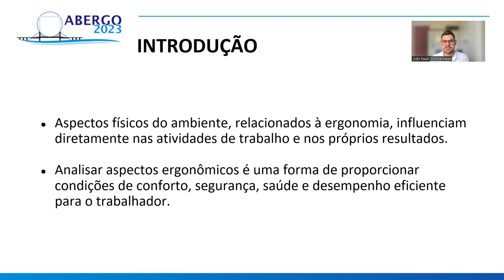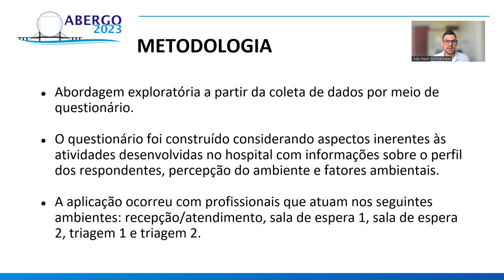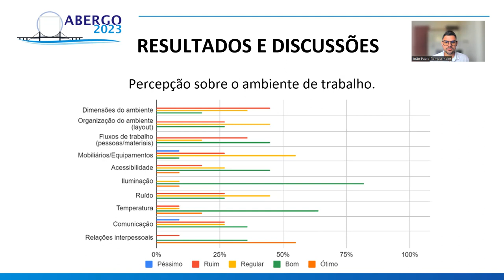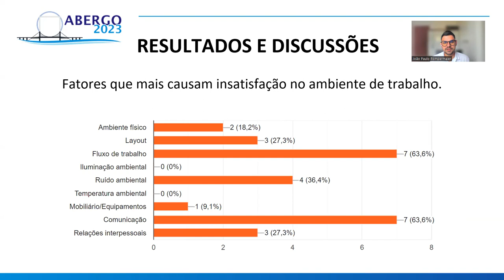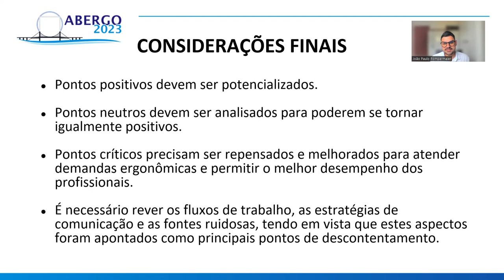PERCEPÇÃO AMBIENTAL E ERGONÔMICA DE PROFISSIONAIS DE UMA EMERGÊNCIA HOSPITALAR